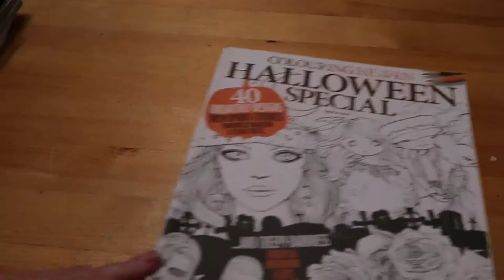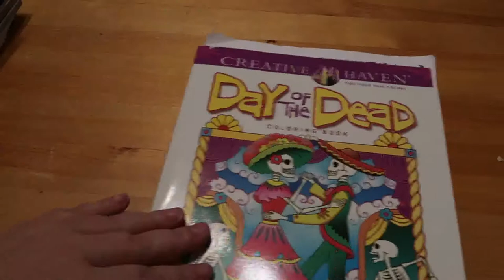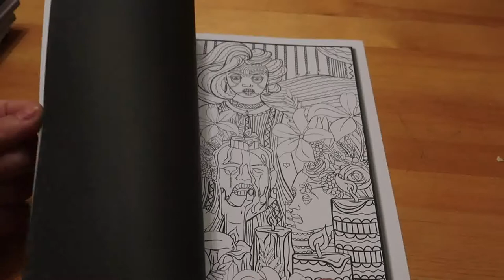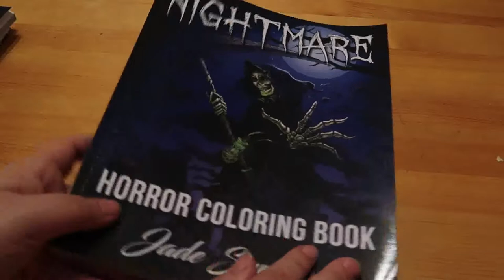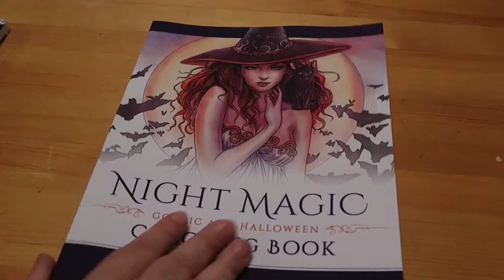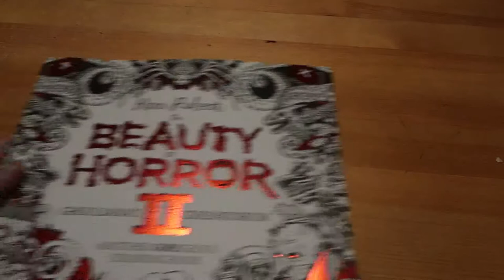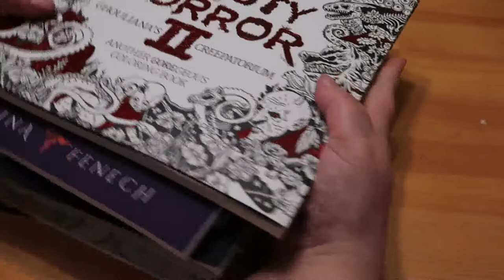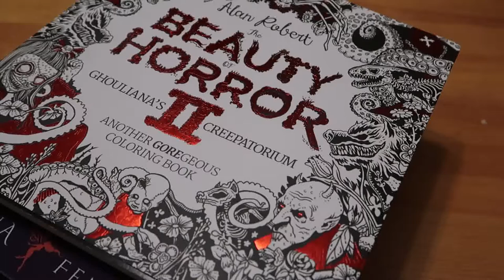Colouring Books for Horrortober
Books I hope to colour in for October